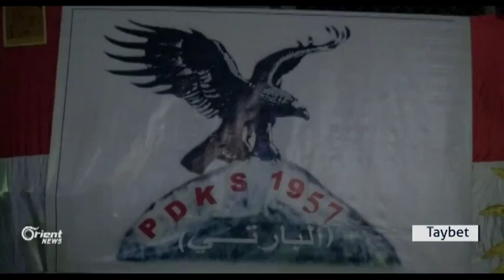Li Amûdê 60e mîn salvegera partiya EI partî hate lidarxistin